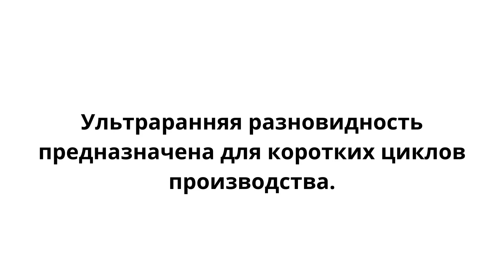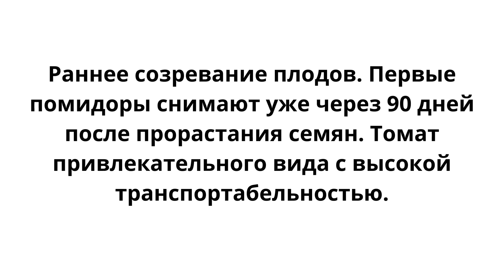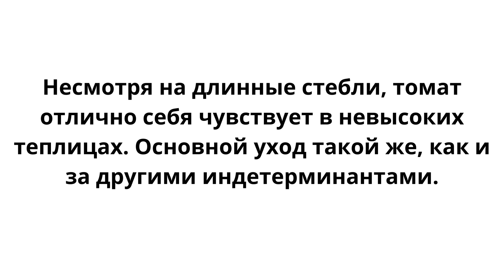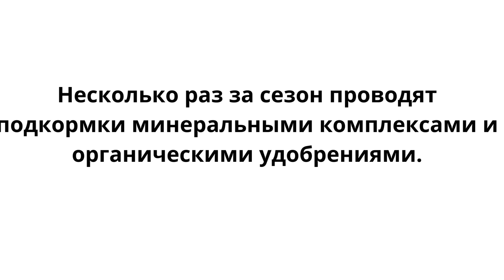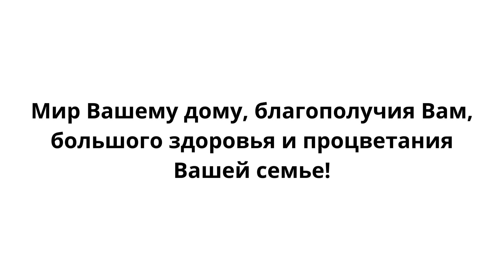СЕНСАЦИЯ! Великолепный, вкусный, новый ультраранний сорт томата!Самый стрессоустойчивый из томатов!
Томат Агилис F1 Очень ранняя отдача урожая с первых кистей.
Новый ранний гибрид, великолепно сочетающий раннеспелость и крупноплодность. Подходит для короткого первого и второго оборотов. Благодаря компактным междоузлиям растение очень удобно в уходе, показывает отличные результаты как в высоких, так и в низких пленочных теплицах. При формировании на 5 кистей сопоставим по срокам наступления плодоношения с полудетерминантными гибридами. Плоды гладкие, не растрескиваются, легко вытягивают «носик» при опылении.. Развитие кистей равномерный налив одновременно нескольких кистей

Представляю Вам ещё одно новое видео для Вас. Новое видео об одном из прекрасных и вкусных сортов томата.

Здравствуйте, дорогие зрители! Рад приветствовать Вас в своём блоге Дачная жизнь. Я продолжаю публикацию обзоров самых лучших сортов и гибридов томата для посадки на садовых и дачных участках.
Сегодня я Вам расскажу о высокоурожайном и вкуснейшем сорте томата. Всех любителей этого овоща, приглашаю посмотреть моё видео.
Кто хочет заказать семена данного сорта томата то можете заказать их у меня. Кроме того я выращиваю сам томаты и Вы можете заказать и другие понравившиеся Вам сорта моих томатов. а также другие овощных культуры. Если у Вас есть одноклассники то зайдите в одноклассники и найдите Вадим Семена, 43 года, Волгоград, у меня там на странице семена которые я продаю. Добро пожаловать.
Вы можете купить этот сорт томата у меня на странице в Одноклассниках.
Там есть:
Каталог томатов и других овощных культур.
Кому интересны элитные сорта томатов можете их купить у меня.
Товары для дома и дачи.
Семена для профессионалов. Заказ от 1500 руб.
Профессиональные семена для дачников. Заказ от 800 руб.